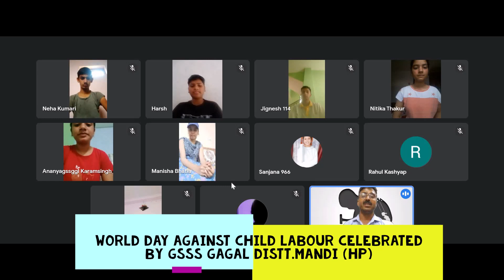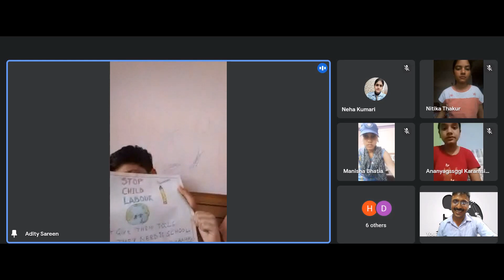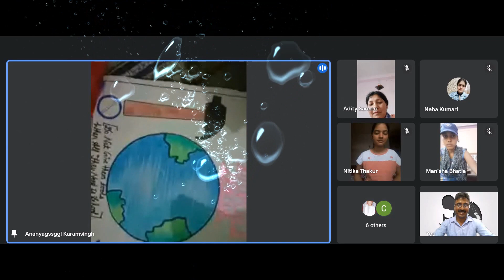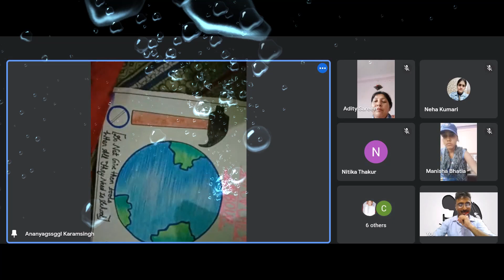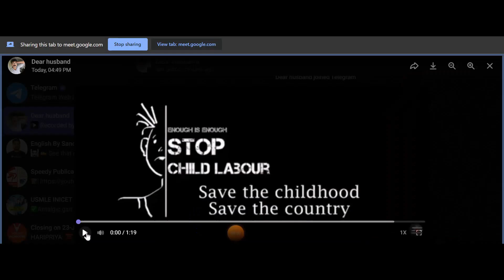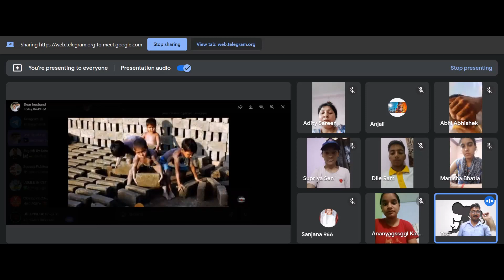World Day Against Child Labour celebrated by GSSS Gagal Distt. Mandi (HP)